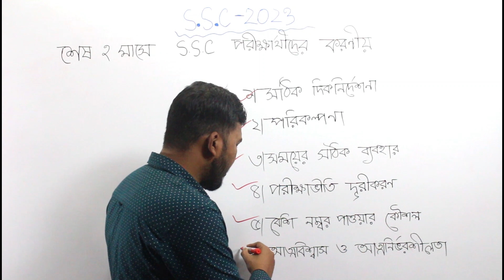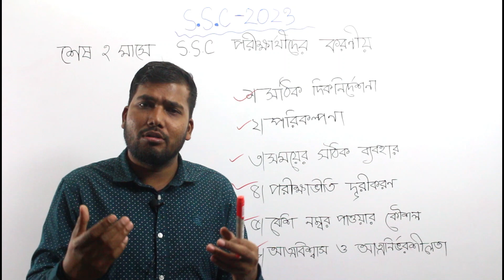SSC Exam 2023 A+ Guidelines and Tips || ২ মাসে SSC তে A+ নিশ্চিত করবে যেভাবে